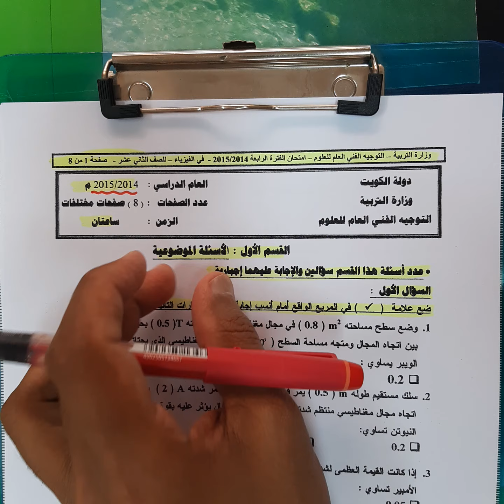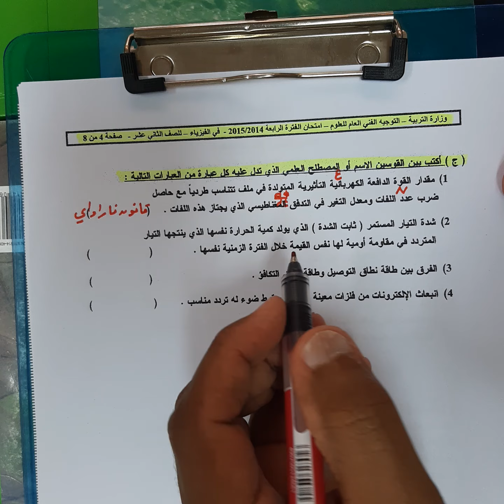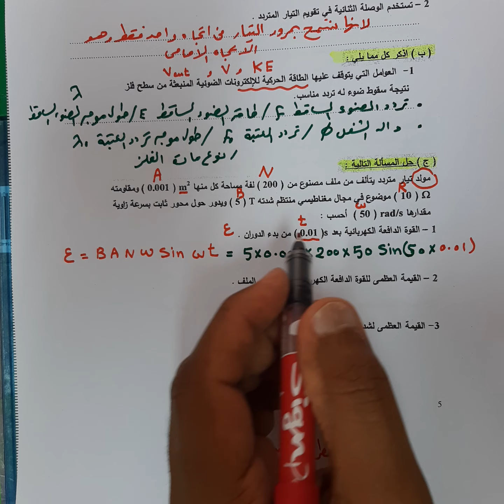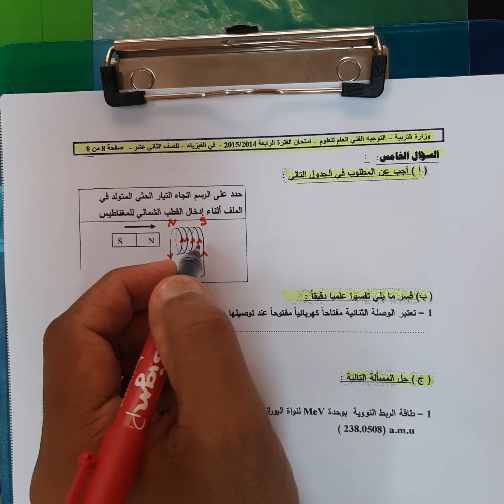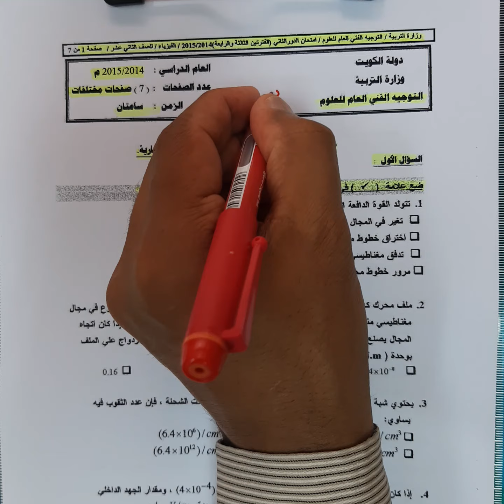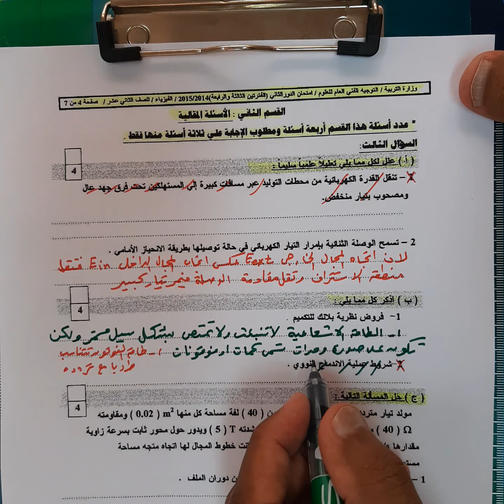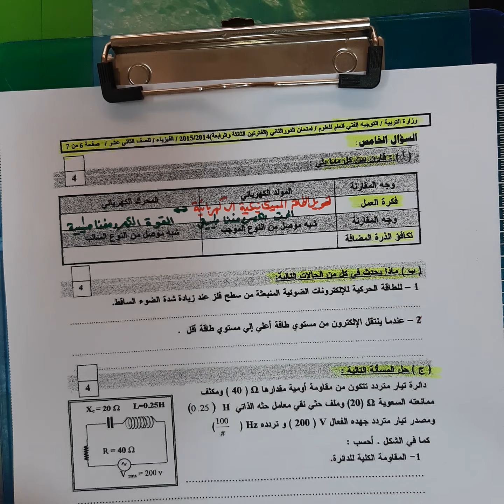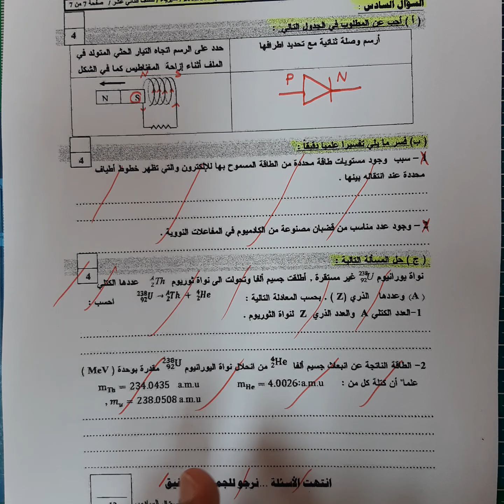فيزياء - الصف الثاني عشر - حل امتحان الفترة الدراسية الثانية - لعام 2014/2015 - دور اول وثاني